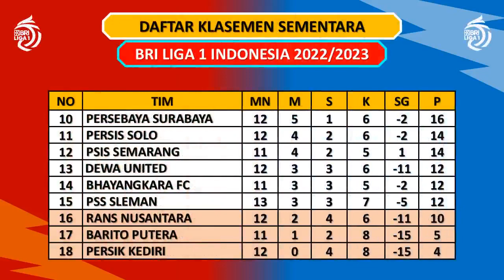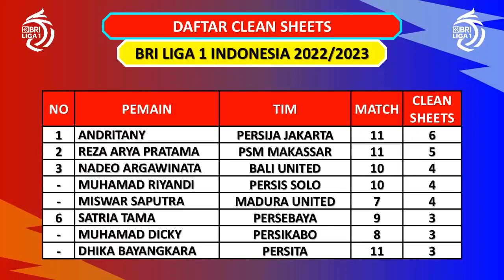HASIL LIGA 1 2022 HARI INI – PSS VS MADURA UNITED / PSM MAKASSAR VS PERSITA - KLASEMEN LIGA 1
PSS Sleman vs Madura United (0-1)
PSM Makassar vs Persita (3-1)

Jadwal Liga 1 2022 Pekan Ke 13 Live INDOSIAR-Vidio
Bali United vs Bhayangkara FC

Rans Nusantara vs Persikabo
PSIS vs Borneo FC

Persib vs Persebaya
Persija vs Persik

Arema FC vs Persis
Barito Putera vs Dewa United

Klasemen
Borneo  23 pon

Top Skor
D Tocantins 5 gol

Top Assist
F Sausu 6 assist
Fergonzi  5 assist
A Messidoro 5 assist

Liga 1
Liga 1 Indonesia 2022 Tadi Malam
Liga 1 Indonesia Hari Ini
Liga 1 Indonesia Tadi Sore
Hasil BRI Liga 1 Indonesia Tadi Sore
Hasil BRI Liga 1 Tadi Sore
Jadwal Liga 1 Sore Ini
Jadwal Liga 1 Indonesia Nanti Malam
Jadwal Liga Indonesia Nanti Malam
Jadwal Terbaru BRI Liga 1 2022
Jadwal Terbaru BRI Liga Indonesia 2022
Klasemen Liga 1 2022 Terbaru
Klasemen Liga 1 BRI 2022
Klasemen Liga 1 BRI 2022 Terbaru
Klasemen Sementara Liga 1 Indonesia 2022
Klasemen Sementara Liga 1
Klasemen Terbaru Liga 1 Indonesia 2022
Top Score BRI Liga 1
Update Klasemen BRI Liga 1